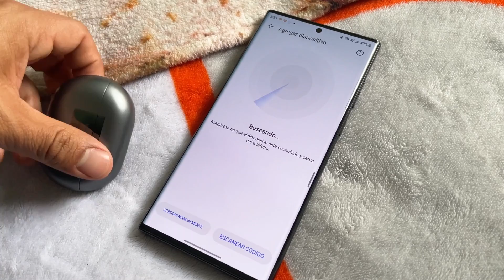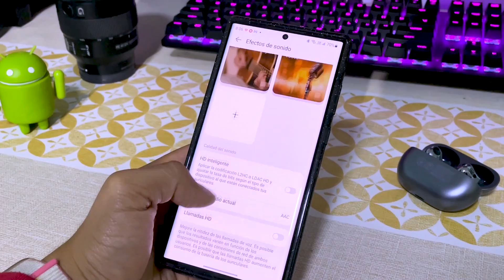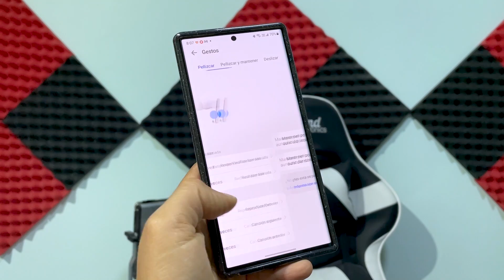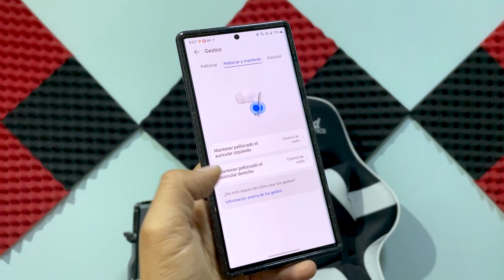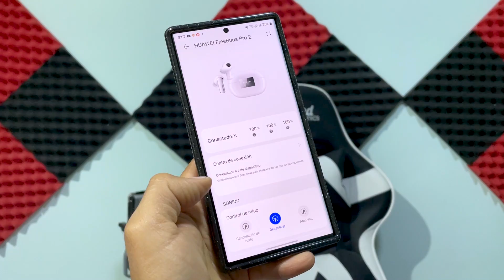Huawei Freebuds Pro 2 Review Español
Hoy les comparto Huawei Freebuds Pro 2 review español conoce a detalle Huawei Freebuds Pro 2 review a fondo y detallado. todo lo que debes saber sobre este Huawei Freebuds Pro 2 precio y disponibilidad en mexico

🔥🔥🔥  Videos Recomendados 🔥🔥🔥